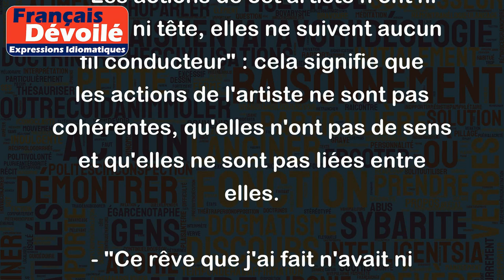Avoir ni queue ni tête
L'expression "Avoir ni queue ni tête" est utilisée pour décrire une idée, une situation ou un comportement qui n'a aucun sens ou qui est incohérent.
Voici quelques exemples pour illustrer l'utilisation de cette expression :
- "Le discours de cet homme politique n'avait ni queue ni tête, il n'a rien dit de concret" : cela signifie que le discours du politicien était inutile, confus et qu'il n'apportait aucune information utile.
- "Les actions de cet artiste n'ont ni queue ni tête, elles ne suivent aucun fil conducteur" : cela signifie que les actions de l'artiste ne sont pas cohérentes, qu'elles n'ont pas de sens et qu'elles ne sont pas liées entre elles.
- "Ce rêve que j'ai fait n'avait ni queue ni tête, c'était un véritable chaos" : cela signifie que le rêve était complètement désorganisé, qu'il n'y avait pas de logique ou de lien entre les éléments qui le composaient.